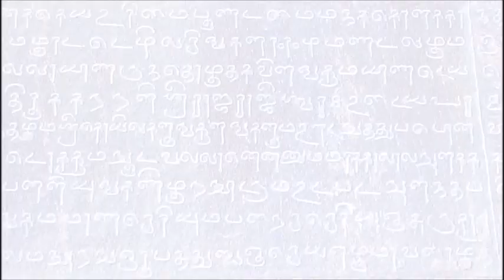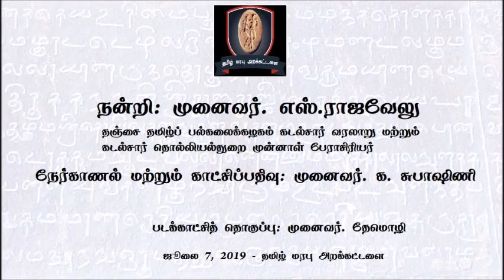தமிழின் தொன்மை என்ன? - Part 2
Part 2|  S Rajavelu| THFi | Video Antiquity of Tamil Brahmi Inscriptions | தமிழ்பிராமி பழமை குறித்து தொல்லியல் தடயங்கள் கூறுவதென்ன?  - 2
தமிழ் பிராமி  அசோகன் பிராமியிலிருந்து உருவானது  என்று  கூறுவது  பிழையானது. தமிழ் பிராமி  அதனிலும் காலத்தால் முற்பட்டது என்பதை தொல்லியல் தரவுகள் மற்றும் இலக்கியச் சான்றுகளுடன் விளக்குகிறார் தொல்லியல் அறிஞர் முனைவர். எஸ். ராஜவேலு .
தஞ்சை தமிழ்ப் பல்கலைக்கழகம் கடல்சார் வரலாறு மற்றும் கடல்சார் தொல்லியல்துறை முன்னாள் பேராசிரியர்
அவர்களுடன் ஓர் நேர்காணல்
நேர்காணல் மற்றும் காட்சிப்பதிவு: முனைவர். க. சுபாஷிணி